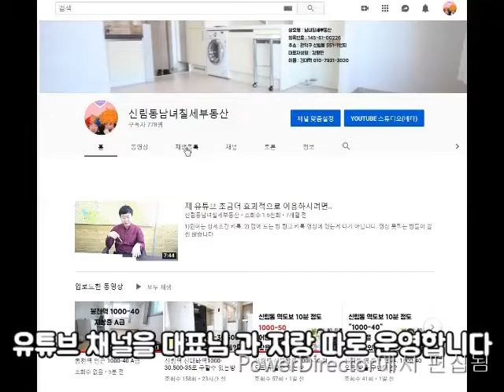투룸 전세 2억3천 대출가능. 조원동.